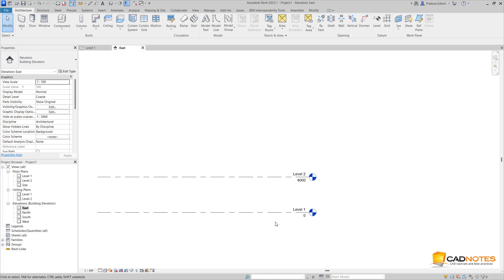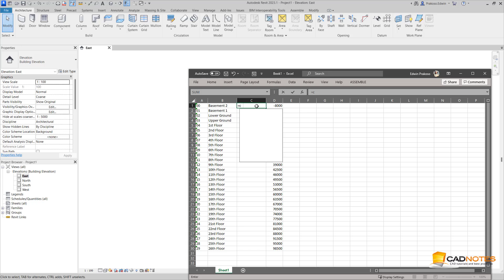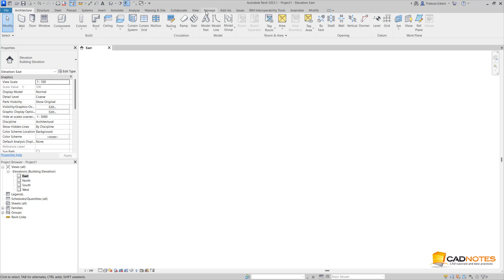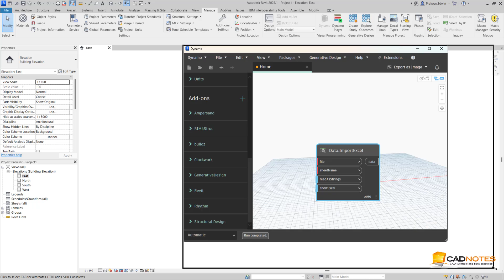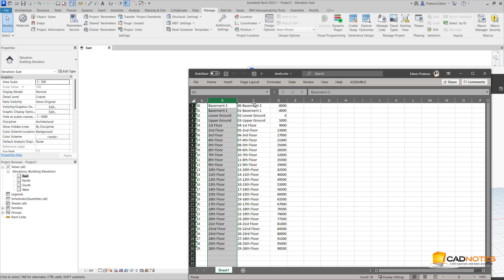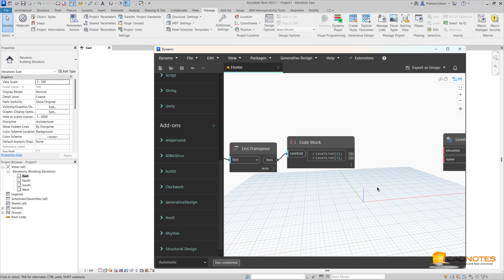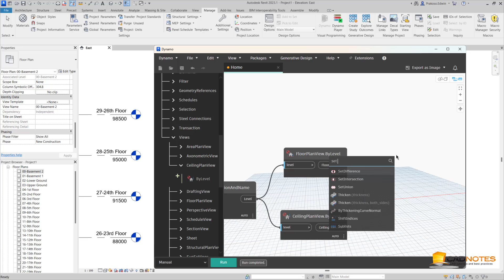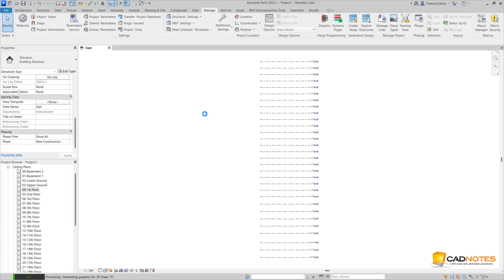Dynamo Tutorial: Creating Levels from Excel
In this Dynamo for Revit tutorial, you learn how to create levels in Revit by leveraging Excel capabilities. The automation is using Dynamo.